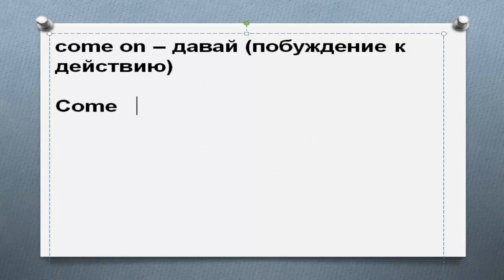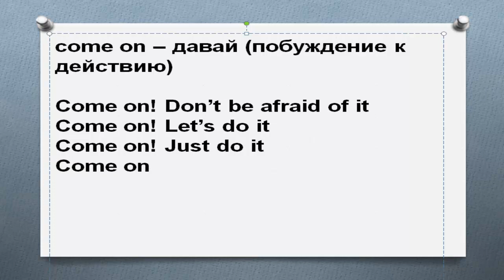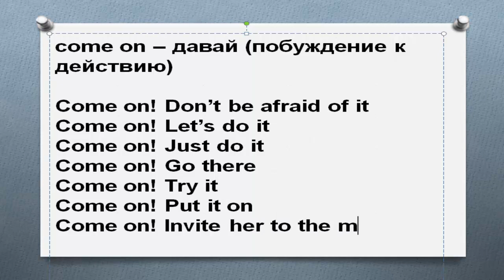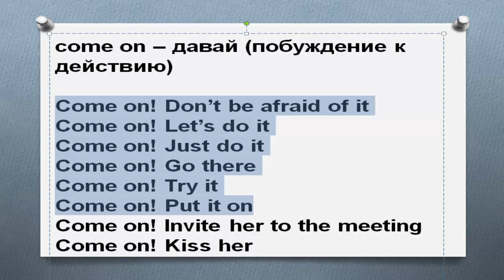Основные фразовые глаголы Часть 51. Фразовый глагол come on